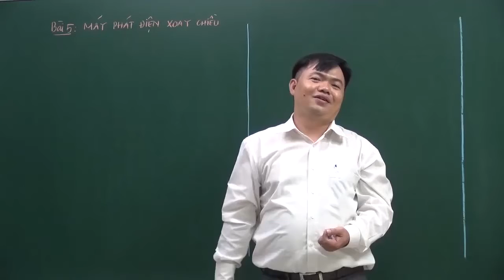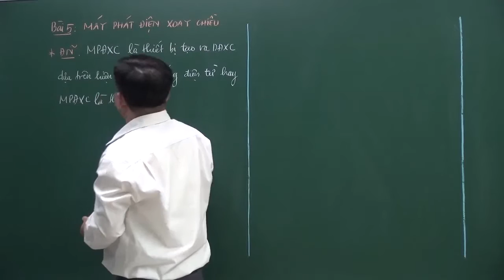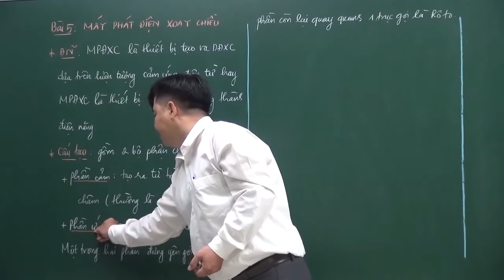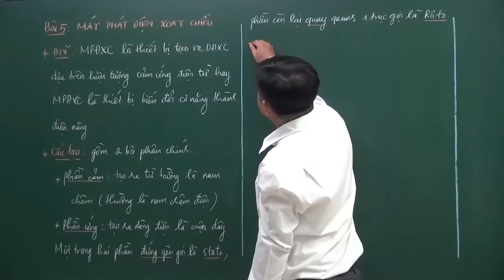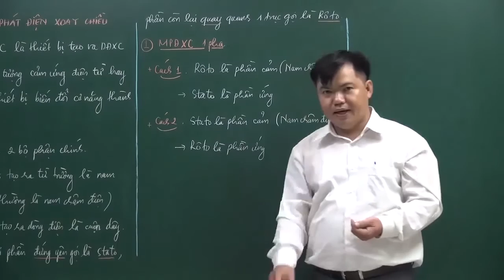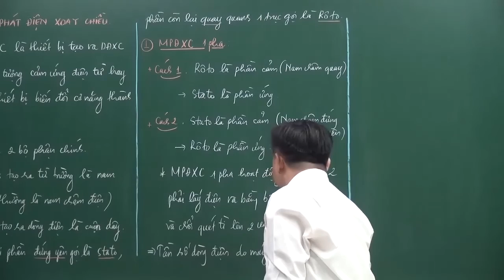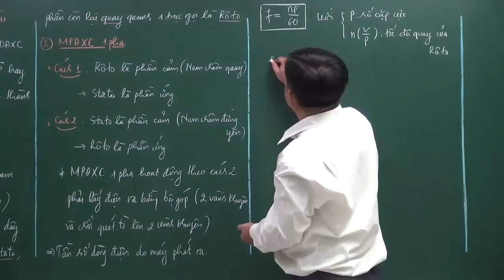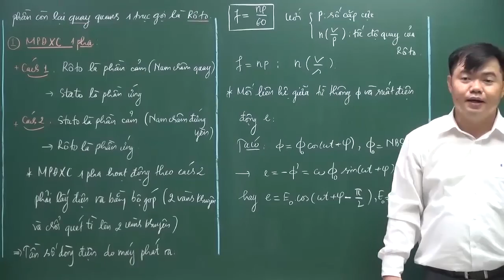[Vật lý 12] Bài 17: Máy phát điện xoay chiều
Ở bài học này, chúng ta sẽ nghiên cứ về các loại máy phát điện xoay chiều một pha, ba pha, các phương pháp tạo ra dòng điện một chiều từ dòng điện xoay chiều- những kiến thức hầu như đều rất quen thuộc với tất cả chúng ta.

Để xem đầy đủ nội dung lý thuyết, ví dụ minh họa, làm bài tập trắc nghiệm Online và tham khảo thêm tài liệu các em truy cập vào